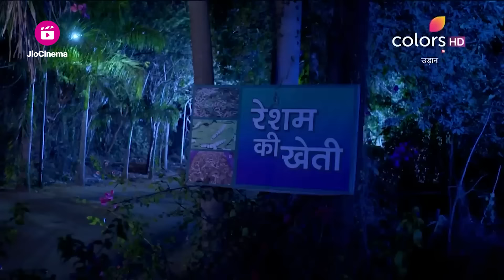Suraj ने Karan पर आरोप लगाया | Udann Sapnon Ki | उड़ान सपनों की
Suraj charges Karan in the middle of the road about the bridge collapse.

Suraj ने Karan पर आरोप लगाया | Udann Sapnon Ki | उड़ान सपनों की | Highlight | Ep. 1029